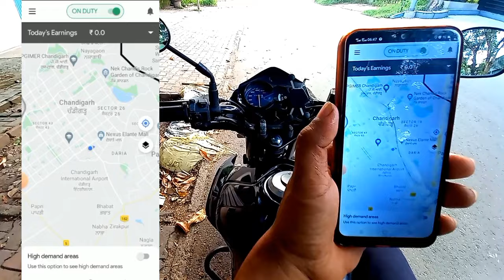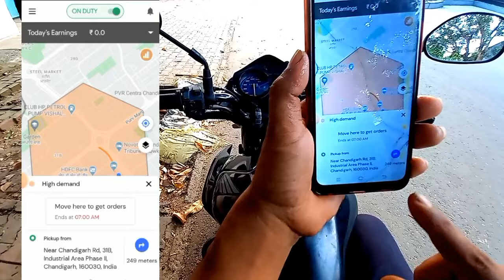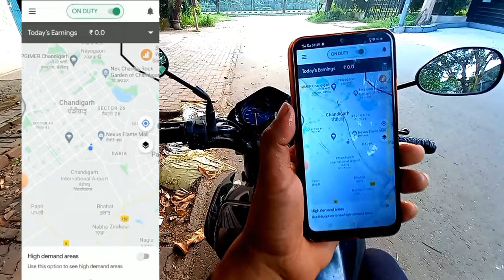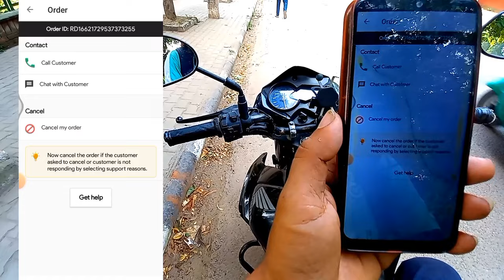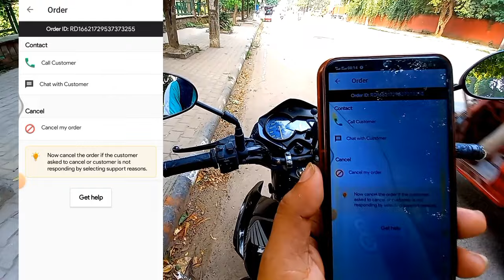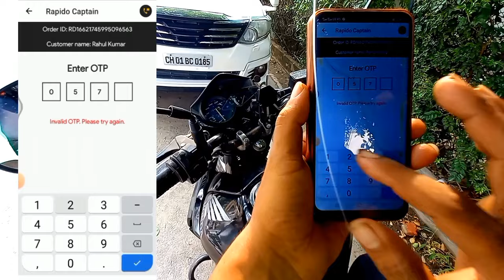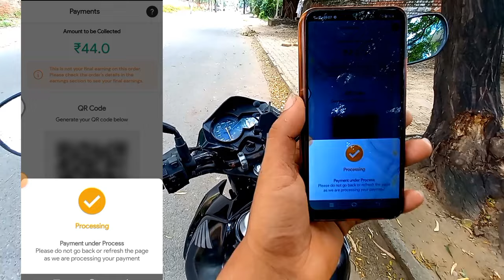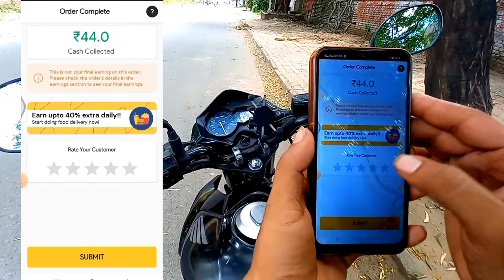Rapido में पहला Ride कैसे Complete करे || Rapido Captain App कैसे चलाए || Rahul Vlogs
दोस्तो इस वीडियो में मैंने एक Ride Complete कर के Live दिखाया है।
इस Video का Dimand बहुत दिनों से था अगर आप Rapido में काम करना चाहते हैं तो यह Video आपके लिए बहुत Help Full होगी।
अगर आपको कुछ समझ में नहीं आता है और आप हमसे कुछ पूछना चाहते हैं तो आप मुझे Comment कर के या Instagram Facebook पर भी पूछ सकते हैं।

Rapido me pahla din kam kaise karen
Rapido Captain app kaise chalaye
Rapido me ride kaise karen
Rapido Captain First Ride Kaise kre
Rapido me kam kaise kare
Rapido me kam kaise hota hai
Rapido Captain app
Rapido Bike Taxi Aap use
Rapido Bike Taxi Jobs
Rapido Captain Job
Rapido Captain First Ride